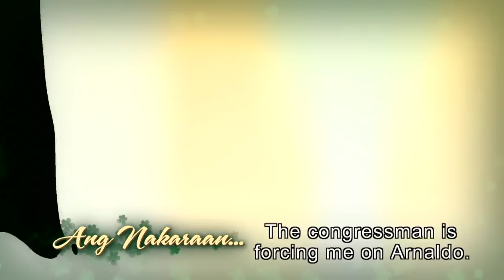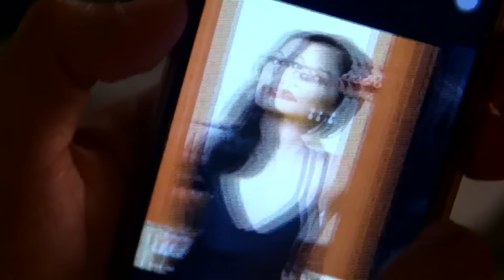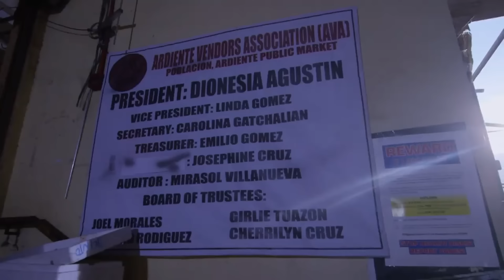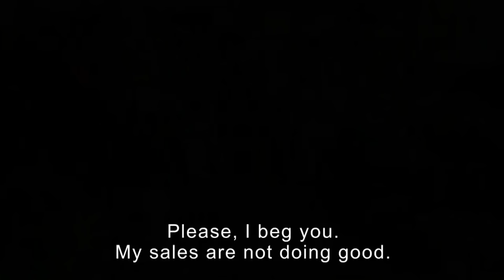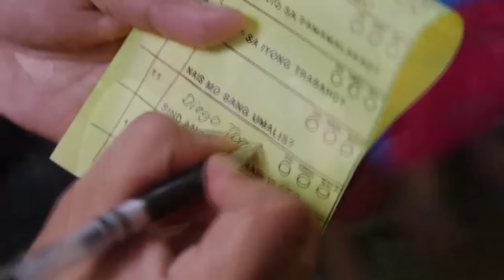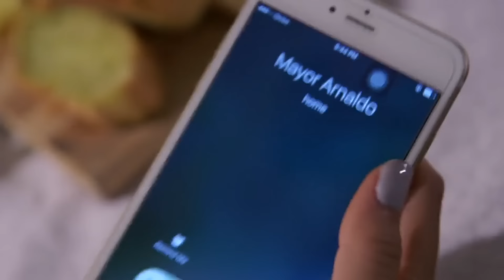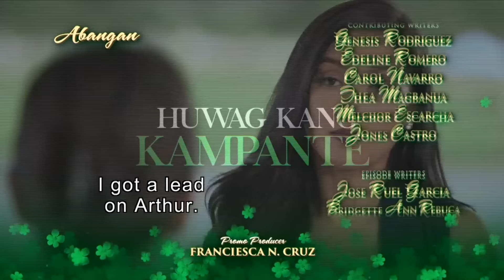[ENG SUB] Ep 72 | Wildflower | Maja Salvador, Tirso Cruz III, Aiko Melendez